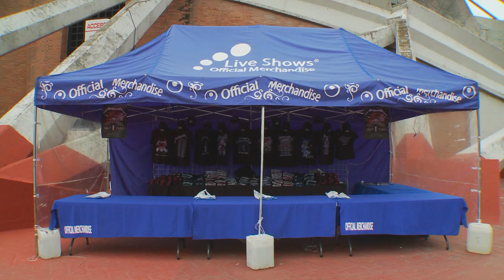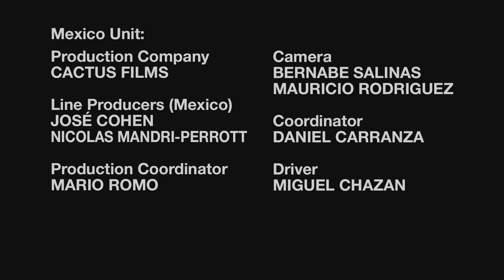Hit The Lights - The Making of 'Metallica Through the Never' - Episode 8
Watch Episode 8 of the behind-the-scenes look at 'Metallica Through the Never.'